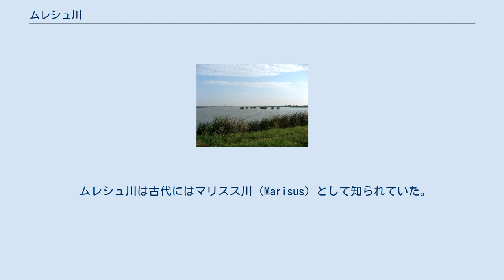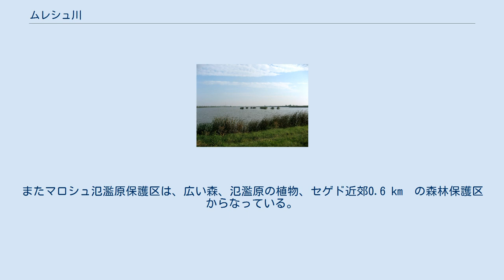ムレシュ川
ムレシュ川 （ルーマニア語:Mureş、ハンガリー語: Marosマロシュ, ラテン語: Marisus, クロアチア語: Moriš, ドイツ語: Mieresch, Marosch / Muresch, セルビア語: Мориш, Муреш）は、東ヨーロッパを流れる川。
東カルパチア山脈のジュルジェウ山系から発し、ハンガリー南東部セゲドでティサ川に合流する。
 ムレシュ川は、ルーマニア国内でハルギタ県、ムレシュ県、アルバ県、フネドアラ県、アラド県、そしてハンガリーではチョングラード県を流れる。
流域最大の都市は、トゥルグ・ムレシュ、アラド、セゲドである。
 ムレシュ川は古代にはマリスス川（Marisus）として知られていた。
トランシルヴァニア・ザクセン人のいたトランシルヴァニア、そしてハプスブルク家支配時代には、ミーレシュ川またはマロシュ川と呼ばれた。
中世、塩の交易が行われ、川を筏が行き来していた。
 ハンガリーへ入るとマロシュ川と呼ばれ、50kmの川となる。
流域の一部である北側28.5 km²は、ケレシュ＝マロシュ国立公園として保護区となっている。
またマロシュ氾濫原保護区は、広い森、氾濫原の植物、セゲド近郊0.6 km²の森林保護区からなっている。